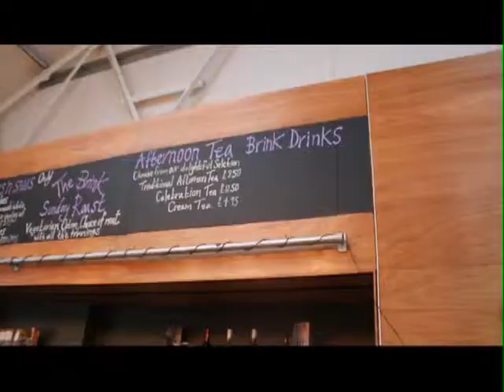Wax Lyrical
The Open Door Centre presents... Wax Lyrical. A monthly club-night in association with The Brink Dry Bar combining live performance from the regions top musicians and a panel of selected guests discussing mental health / health and well being issues on stage. Thanks to our good friends at the Spider Project for documenting the day.